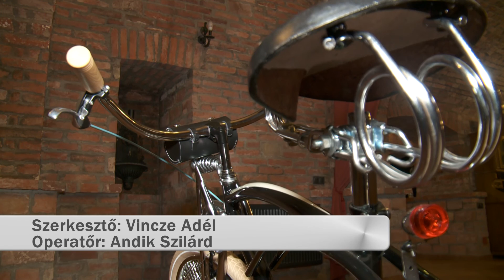Kanizsa TV Híradó - Küllő és markolat